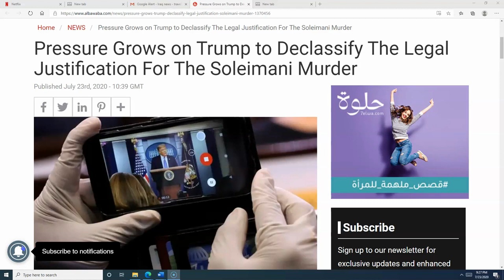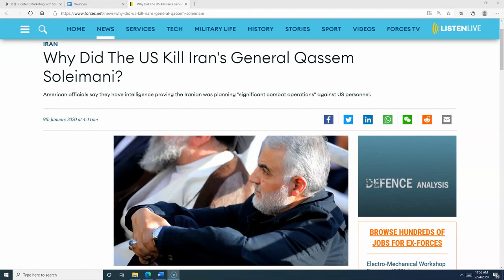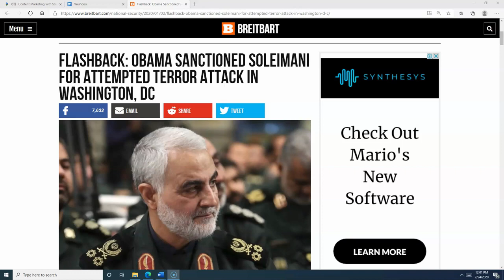Special Report IQD Investors Bush Obama Trump and the Iranian General; Iraqi News Update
Special Report for IQD Investors; Bush, Obama, Trump and the death of the Iranian General; Online Course: How to Avoid Capital Gains Taxes, Legally